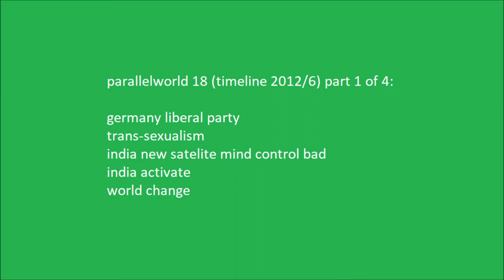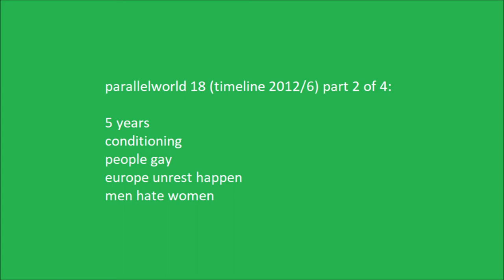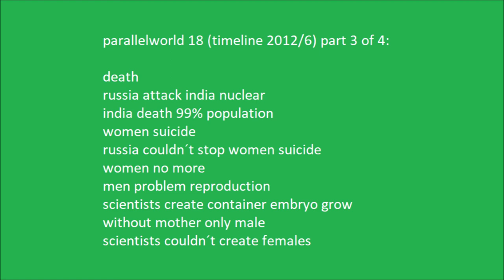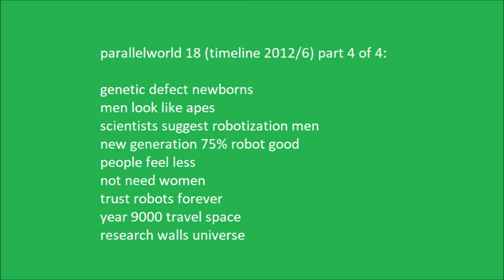parallelworld 18 (near-timeline 2012/6, near-multiverse 18, alternative history)